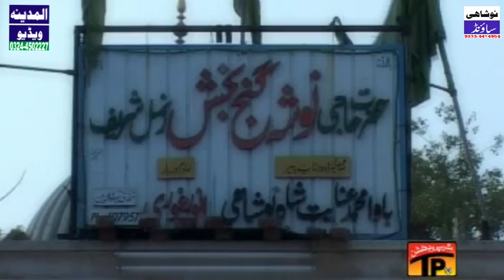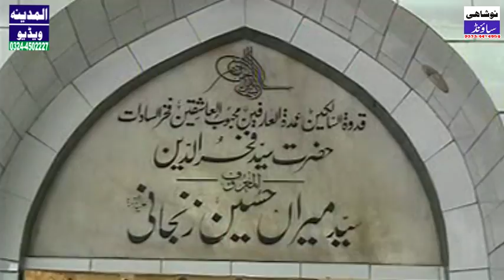Meera meera bol Ya gous pak aj karam karo Muhammad Daniyal Umar qadri 2017 new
Ya gous pak aj karam karo Muhammad Daniyal umar qadri 2017 new